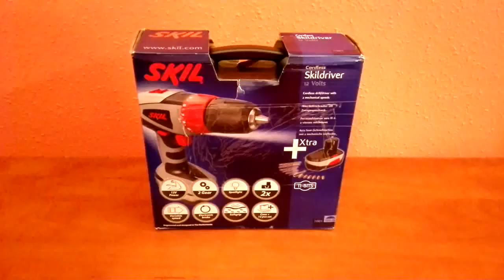Skil F0151001AT akkus fúró/csavarozó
Műszaki adatok:
Akku feszültség: 12 V
Akkumulátor kapacitás 1,2 Ah
Akku cellák NiCd
Üresjárati fordulatszám 0-400 / 0-1100 ford/perc
Maximális nyomaték 28 Nm
Nyomaték állítási fokok 20+1
Kétgyűrüs tokmány 10 mm
Maximális kapacitás fában 20 mm
Maximális kapacitás fémben 8 mm
Csavarozási kapacitás 6 mm
Töltési idő 3 óra

Szállítási terjedelem:
2 x 12 V 1,2 Ah NiCd akkumulátor
Fúrószárak és csavarbitek (13 darab)
Titanium fúrószárak: 1, 2, 3, 4, 5, 6 mm (= 6 darab)
Titanium csavar bitek: PZ1, PZ2, PH1, PH2, S5, S6 (= 6 darab)
Mágneses bittartó
3 órás töltő
Kompakt koffer